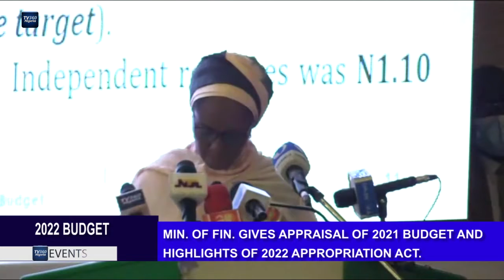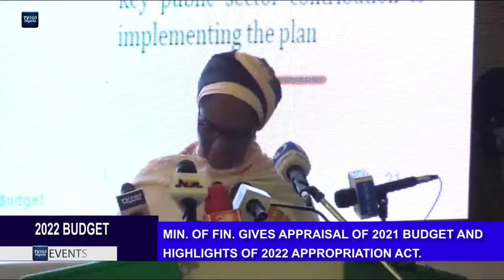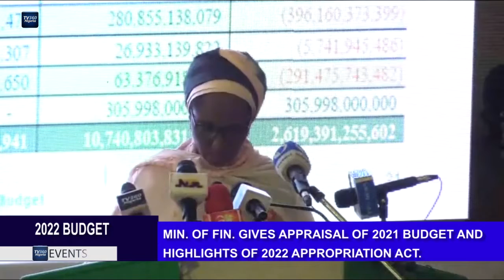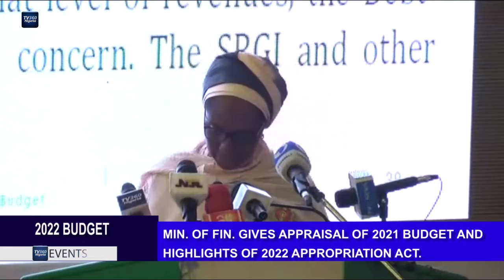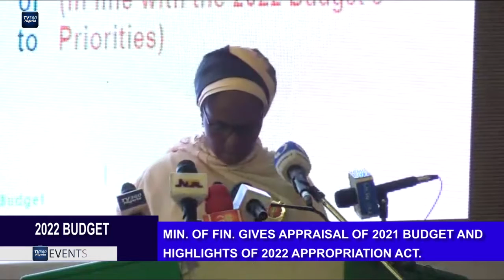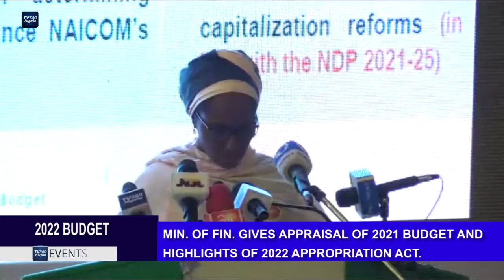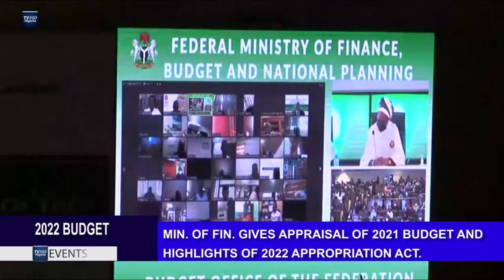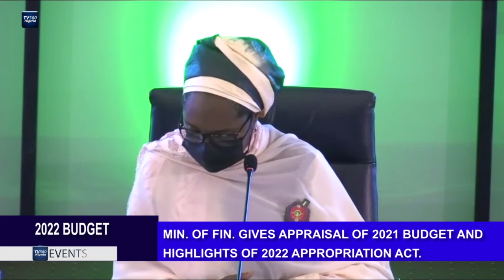Public presentation and breakdown of the highlights of the 2022 Appropriation Act.